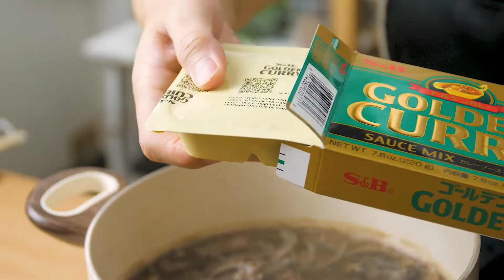04 Curry Udon（咖喱乌冬面）